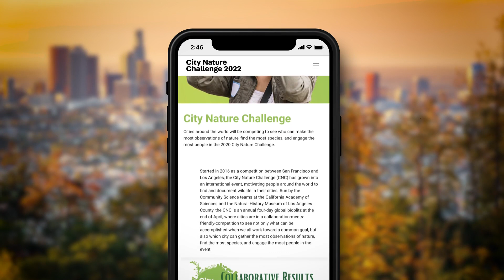City Nature Challenge 2022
Started in 2016 as a competition between San Francisco and Los Angeles, the City Nature Challenge (CNC) has grown into an international event, motivating people around the world to find and document wildlife in their cities. Run by the Community Science teams at the California Academy of Sciences and the Natural History Museum of Los Angeles County, the CNC is an annual four-day global bioblitz at the end of April, where cities are in a collaboration-meets-friendly-competition to see not only what can be accomplished when we all work toward a common goal, but also which city can gather the most observations of nature, find the most species, and engage the most people in the event.